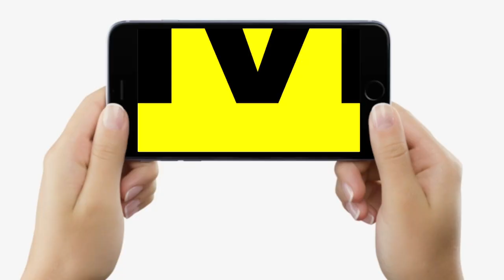Nitish Kumar निकले Patna के Durga Puja में शामिल होने, खूब कर रहे पूजा - अर्चना | Bihar News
Nitish Kumar निकले Patna के Durga Puja में शामिल होने, खूब कर रहे पूजा - अर्चना | Bihar News | LiveCities